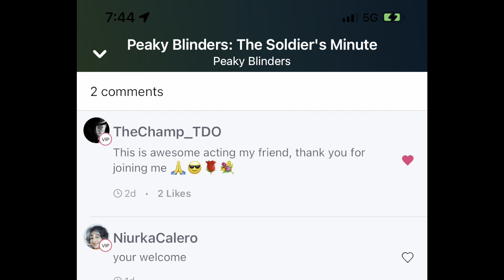Series realidad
notaría con sello físico y en línea, estado de Florida. Creadora de contenido usando diferentes aplicaciones desde